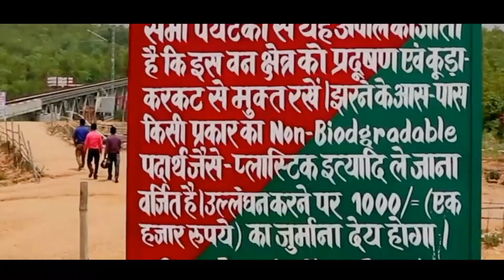POOL No 27 (DRONE View 🛩️) || ft. DBR Studio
** POOL NO. 27 **

लोहरदगा से टोरी रेल लाइन में स्थित यह स्थान कई मायनों में खास है। आसमान की ऊंचाइयों से मुगलदाहा नदी और जल प्रपात को निहारने के लिए दिलों में याद रखने वाली तस्वीर, दूर-दूर तक फैली हरियाली बिखेरते जंगल, गगन को छूते पर्वत और कलकल बहती मुगलदाहा नदी लोगों को आकर्षित करती है। झारखंड के दूसरे सबसे ऊंचे रेलवे पुल के निर्माण के समय किसी ने नहीं सोचा होगा कि यह स्थान पर्यटकों की पहली पसंद बन जाएगा। सचमुच अपने नाम की तरह मुगलदाहा नदी और आसपास की सुंदरता मुगलों की शान लिए हुए है। एक समय नक्सलियों के लिए गढ़ माने जानेवाली जगह में आज प्रतिदिन करें हजारों की संख्या में पर्यटक आ रहे हैं। यह सिलसिला लगातार बढ़ता ही जा रहा है। देखा जाए तो बरसात के दिनों को छोड़कर पूरे वर्ष यहां लोग पहुंच रहे हैं।